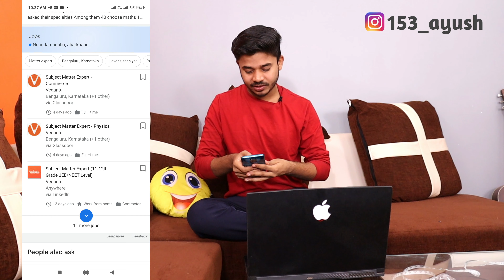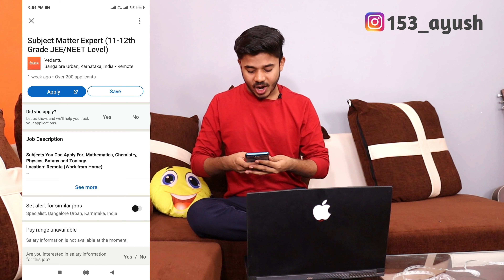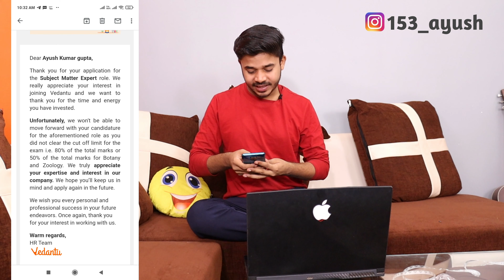Solve Simple Question &Gets ₹10 Per Question | Vedantu All Doubt Solved | Techbali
Hello! Friends, I'm Ayush Owner Of "Techbali" YouTube Channel Today I Will Explain about Solve Simple Question &Gets ₹10 Per Question | Vedantu All Doubt Solved | Vedantu | Techbali

Thankyou
Techbali